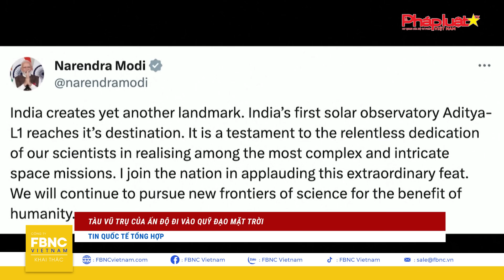Tin Quốc tế 8/1 | Làn sóng tên lửa, UAV tập kích Ukraine; Đức sẽ gửi 1 siêu vũ khí? | FBNC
Tin Quốc tế 8/1 | Làn sóng tên lửa, UAV tập kích Ukraine; Đức sẽ gửi 1 siêu vũ khí?
NGA BẮN HẠ LIÊN TIẾP 2 CHIẾN CƠ UKRAINE, NGĂN ĐÒN TẤN CÔNG Ở BELGOROD
NGƯỜI DÂN KIEV TRÚ ẨN DƯỚI GA TÀU ĐIỆN NGẦM KHI NGA KHÔNG KÍCH KHẮP UKRAINE
UKRAINE NÓI NGA “BẮN HÀNG LOẠT” TÊN LỬA S-300 GẦN TIỀN TUYẾN MIỀN ĐÔNG
TÌNH CẢNH CHIẾN ĐẤU CỦA LÍNH UKRAINE TRONG MÙA ĐÔNG KHẮC NGHIỆT
TỔNG THỐNG UKRAINE TỰ TIN “CÓ THỂ ĐÁNH BẠI NGA”
NEWSWEEK: THỦ TƯỚNG ĐỨC CHỊU ÁP LỰC LỚN VỀ GỬI TÊN LỬA TẦM XA TAURUS CHO UKRAINE
NGƯỜI PALESTINE DI TẢN Ở RAFAH ĐAU KHỔ VÌ CUỘC SỐNG GIỮA MƯA BOM BÃO ĐẠN
NGOẠI TRƯỞNG MỸ BLINKEN THĂM KHO CỦA CHƯƠNG TRÌNH LƯƠNG THỰC THẾ GIỚI Ở JORDAN
NGƯỜI ĐÀN ÔNG PALESTINE MẤT 200 THÀNH VIÊN TRONG ĐẠI GIA ĐÌNH DO CÁC CUỘC KHÔNG KÍCH CỦA ISRAEL
CỰU PHÓ TỔNG THỐNG PENCE: MỸ PHẢI NHẤN MẠNH SẼ TIẾP TỤC SÁT CÁNH CÙNG ISRAEL
MỘT THƯỜNG DÂN ISRAEL BỊ BẮN TỬ VONG KHI LÁI XE Ở BỜ TÂY
CƯỚC VẬN TẢI BIỂN NGUY CƠ TĂNG VỌT KHI TÀU HÀNG QUA BIỂN ĐỎ TIẾP TỤC BỊ NHẮM MỤC TIÊU
TRIỀU TIÊN TUYÊN BỐ SẼ ĐÁP TRẢ NGAY LẬP TỨC NẾU BỊ KHIÊU KHÍCH
MỸ, NHẬT, HÀN RA TUYÊN BỐ CHUNG CHỈ TRÍCH CHƯƠNG TRÌNH VŨ KHÍ CỦA TRIỀU TIÊN
TRUNG QUỐC TẬP TRẬN KHÔNG QUÂN NGÀY ĐẦU NĂM MỚI
BÀ HASINA LẦN THỨ 4 LIÊN TIẾP ĐẮC CỬ THỦ TƯỚNG BANGLADESH
ANH QUỐC ĐẦU TƯ 5,2 TỶ BẢNG ĐỂ PHÒNG CHỐNG LŨ LỤT
MỸ TÌM THẤY PHẦN THÂN MÁY BAY BỊ VĂNG RA GIỮA KHÔNG TRUNG
NHIỀU HÃNG HÀNG KHÔNG MỸ HỦY CHUYẾN SAU SỰ CỐ CỦA BOEING 737 MAX 9
NHẬT BẢN DỌN DẸP XONG ĐƯỜNG BĂNG NƠI MÁY BAY CHÁY RỤI
NGÔI LÀNG NHẬT BẢN VẪN HOANG TÀN SAU 1 TUẦN ĐỘNG ĐẤT
MƯA LẠNH VÀ TUYẾT GÂY KHÓ KHĂN CHO CÁC VÙNG BỊ ĐỘNG ĐẤT Ở NHẬT BẢN
LỐC XOÁY CÀN QUÉT GÂY RA TIA LỬA ĐIỆN Ở FLORIDA
BÃO MÙA ĐÔNG KHIẾN TUYẾT PHỦ TRẮNG XÓA Ở BỜ ĐÔNG HOA KỲ
TÀU VŨ TRỤ CỦA ẤN ĐỘ ĐI VÀO QUỸ ĐẠO MẶT TRỜI
TÍN ĐỒ CHÍNH THỐNG GIÁO Ở SERBIA ĐÓN ĐÊM GIÁNH SINH BÊN LỬA TRẠI